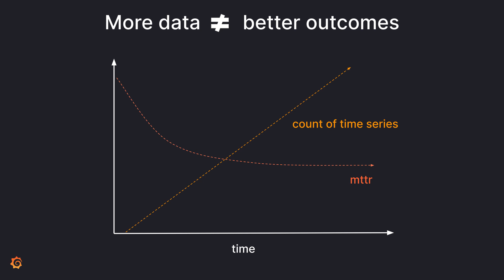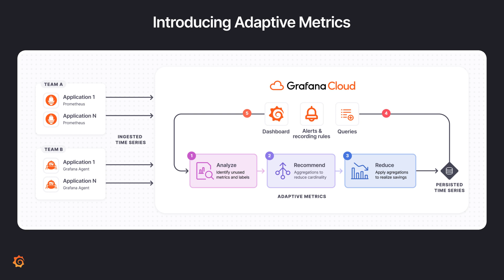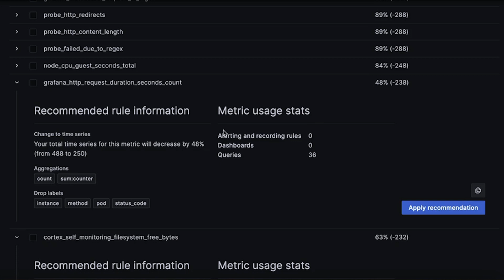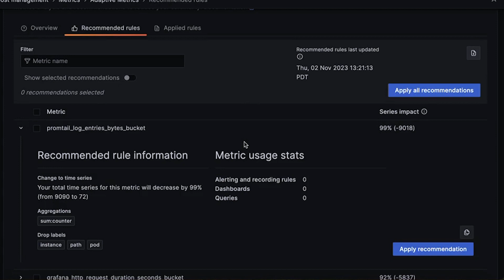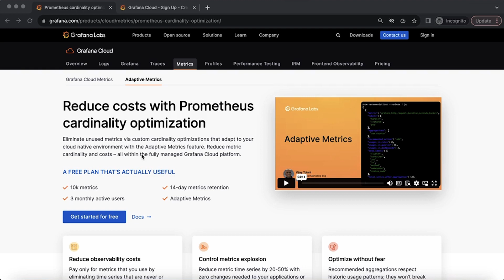Control Prometheus Cardinality and Metrics Cost with Adaptive Metrics in Grafana Cloud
Adaptive Metrics is a cost management feature in Grafana Cloud that helps enterprises control Prometheus cardinality and reduce their observability spend by identifying and eliminating unused metrics. Grafana Cloud customers using Adaptive Metrics see 20-50% reduction in their observability bill.

In this video, you will see how to use Adaptive Metrics to apply recommendations from Grafana, which are generated automatically every day  to aggregate metrics that are partially used and completely unused. Adaptive Metrics analyzes usage patterns of metrics and labels used in dashboards, ad-hoc queries and alerts. See how Adaptive Metrics gives you the option to roll back aggregations at any time, if you choose to.

If your observability costs are skyrocketing, learn how you can get them under control with Grafana Cloud's Cost Management Hub

Grafana Cloud is the easiest way to get started with metrics, logs, traces, dashboards, and more. We have a generous forever-free tier and plans for every use case.